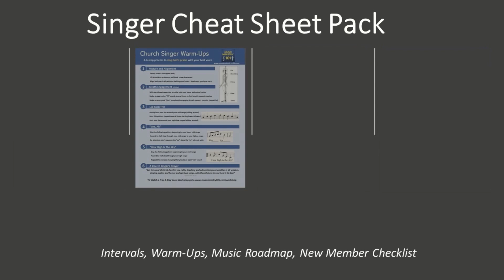R&A May 1 2022 Psalm Third Sunday of Easter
Jealous of that person who learns music 10x faster than you? Learn this skill and they’ll be catching up to you!

This cover was done by Michael Carney for educational use only.
All copyrights remain with their owners.
Sheet music can be purchased and downloaded from ocp.org
R. (2a) I will praise you, Lord, for you have rescued me.

2 I will extol you, O LORD, for you drew me clear
and did not let my enemies rejoice over me.
4 O LORD, you brought me up from the netherworld;
you preserved me from among those going down into the pit.
R. I will praise you, Lord, for you have rescued me.

5 Sing praise to the LORD, you his faithful ones,
6 For his anger lasts but a moment;
a lifetime, his good will.
At nightfall, weeping enters in,
but with the dawn, rejoicing.

11 Hear, O LORD, and have pity on me;
O LORD, be my helper.
12A You changed my mourning into dancing;
13C O LORD, my God, forever will I give you thanks.